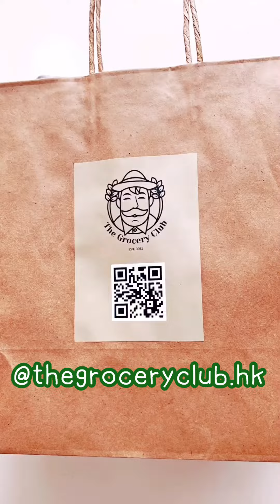After the Rain: Spaghetti Aglio e Olio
Spaghetti Aglio e Olio

1 pound uncooked spaghetti
6 cloves garlic (minced)
1/2 cup olive oil
1/4 tsp red pepper flakes
salt and freshly ground black pepper to taste
1/4 cup chopped fresh Italian parsley
1 cup finely grated Parmigiano-Reggiano cheese